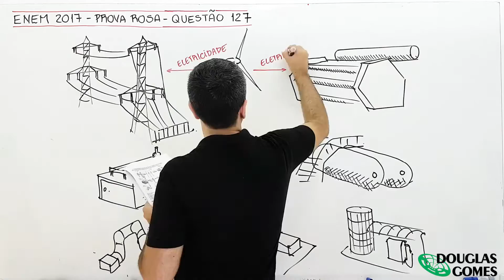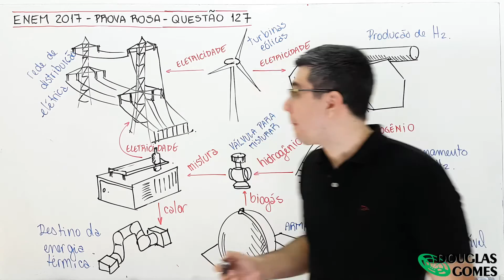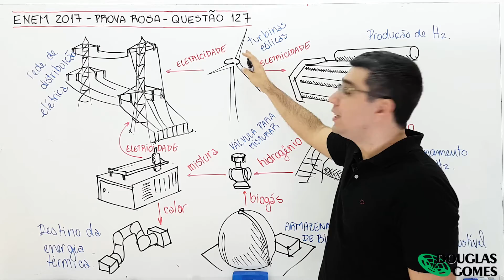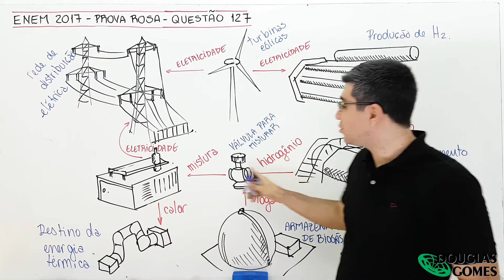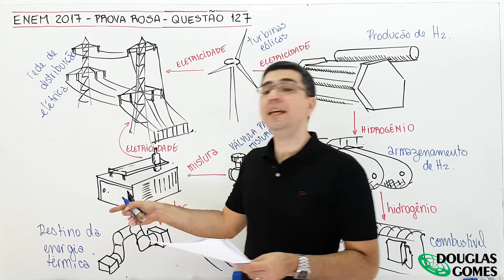ENEM 2017 Rosa Questão 127 Física - Ciências da Natureza e suas Tecnologias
Me siga no Instagram Resolução comentada da questão 127 do ENEM 2017 prova rosa. O assunto abordado é transformação de outras modalidades de energia em energia elétrica.

A figura mostra o funcionamento de uma estação híbrida de geração de eletricidade movida a energia eólica e biogás. Essa estação possibilita que a energia gerada no parque eólico seja armazenada na forma de gás hidrogênio, usado no fornecimento de energia para a rede elétrica comum e para abastecer células a combustível.